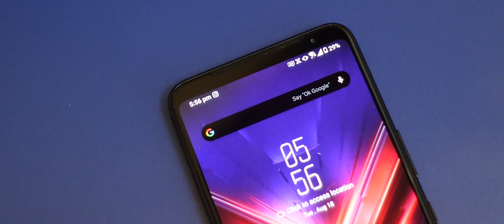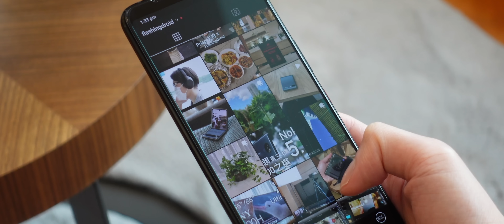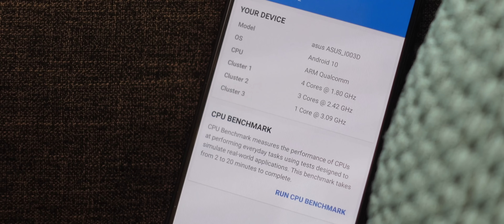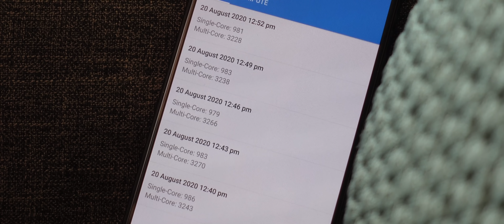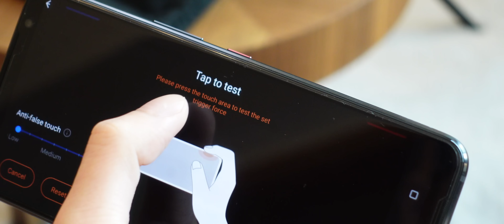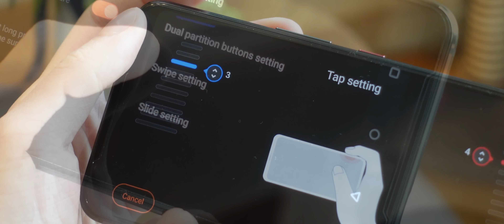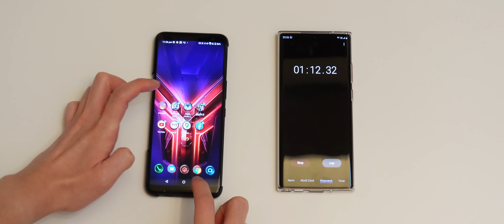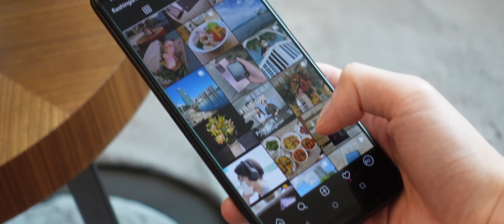ASUS ROG Phone 3 開箱評測，144Hz Amoled 螢幕！S865+ 效能跑分｜高壓發熱測試｜電量測試 - FlashingDroid 出品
全新一集 FlashingDroid 影片為大家開箱評測 ASUS ROG Phone 3！今次第三代 ROG Phone 3 採用當時最頂尖的硬件規格，包括 Snapdragon 865+ 處理器、LPDDR5 RAM 和 UFS3.1 ROM。針對效能方面的表現，今次影片會深入為大家進行科學測試。另外 ROG Phone 3 配備 144Hz Amoled 螢幕，令打機體驗，甚至日常界面操作變得更加爽滑！最後 ROG Phone 3 搭載 6000mAh 大電池，電量非常足夠，根據 FlashingDroid 標準電池續航力測試， 144Hz 模式下仍然能夠持續使用超過 9 小時 20 分鐘！唯一絕對可能是機身厚度達到 9.85mm 和重量達到 240g，不過配備大電和先進的散熱系統，視乎用戶取捨！